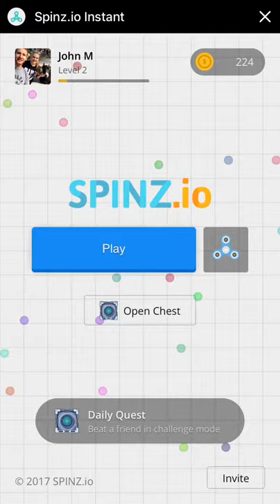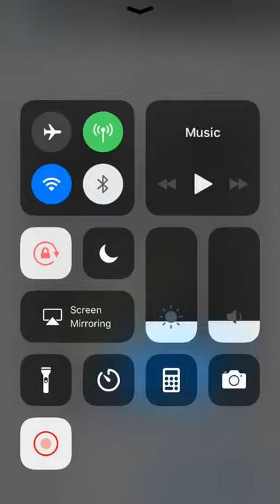Spinz.io Facebook Messenger Gameplay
Spinz.io is a dank and magical video game you must play on Facebook Messenger gaming